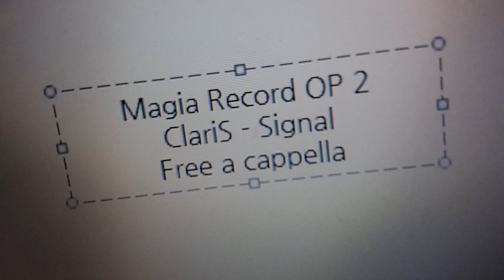ClariS - シグナル Free a cappella フリーアカペラ